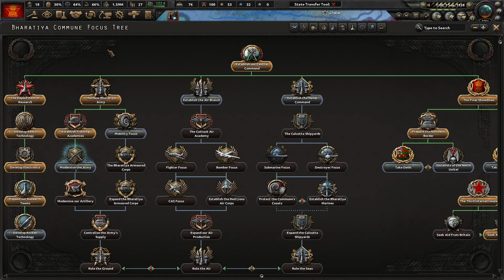HOI4 Kaiserreich || Bharatiya Commune Ep.13